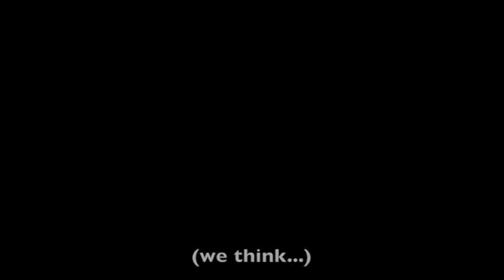Angel in Disguise [An Original]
Hey! Here's an original song entitled Angel in Disguise for the awesome Jee Young Lee (it's our gift to her for her 18th bday :-bd)! If you don't get the lyrics, that's perfectly fine cause it's full of inside jokes hahaha.

Words (most of it) and video by Dae Lee

Singers (in order of appearance):

Cam Cheang

Daniel Quiaoit

Kara Pangilinan

David Tan

Matthew Ong